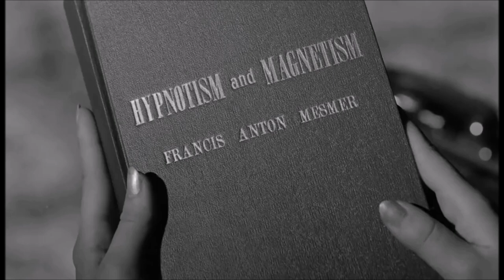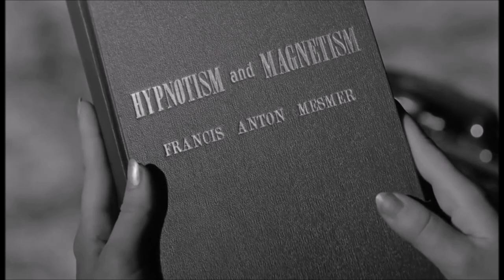HORROR (di Alberto De Martino) film completo 1963 HORROR GOTICO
HORROR

Nel castello dei Blackford, in Inghilterra, vive una strana famiglia con un gruppo di personaggi terrificanti. Tutti hanno lo stesso obiettivo: uccidere la povera Emily. Per fortuna, arrivano in difesa della donna l'amica Alice e il fratello John.

Anno: 1963
Genere: Horror
Produzione: Italia
Regia: Alberto De Martino
Cast: Leo Anchoriz, Gérard Tichy, Ombretta Colli, Irán Eory
Formato: b/n
Durata: 90 minuti